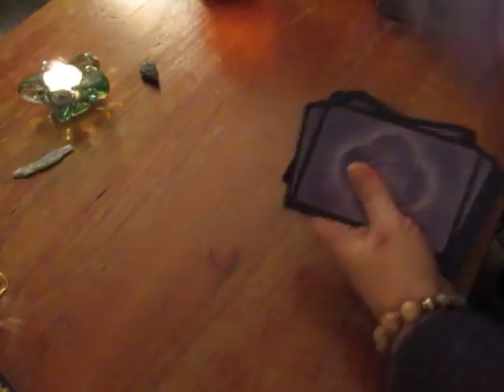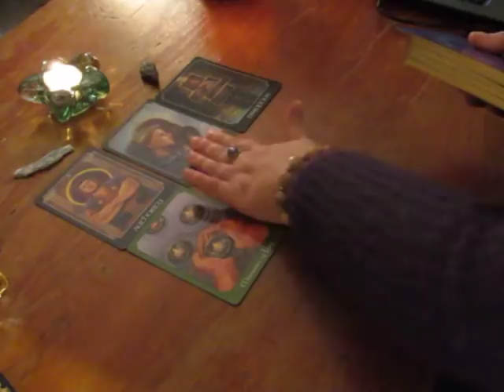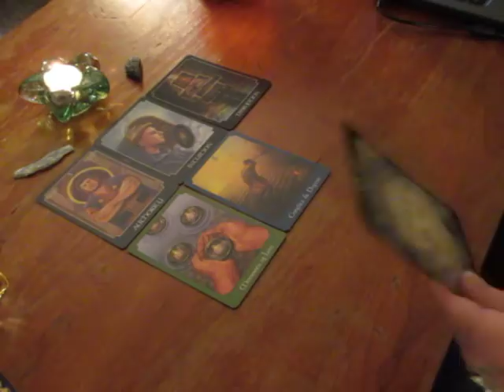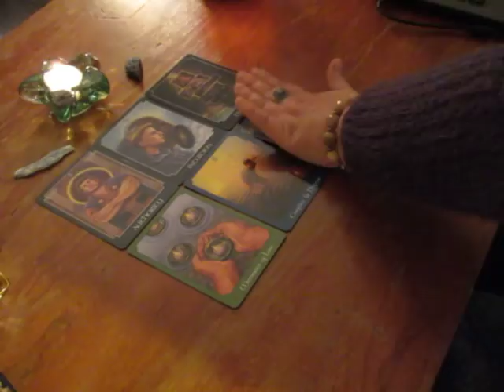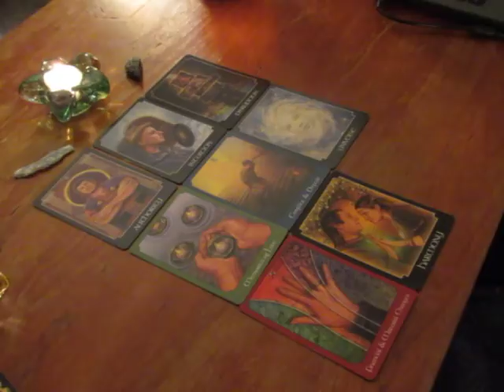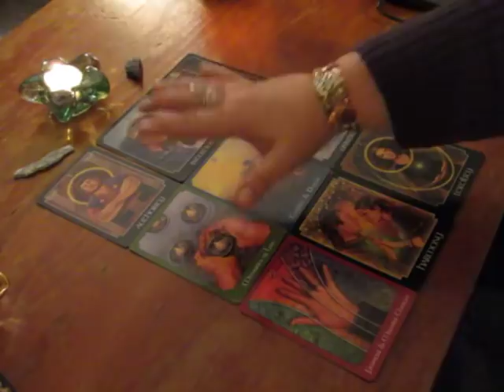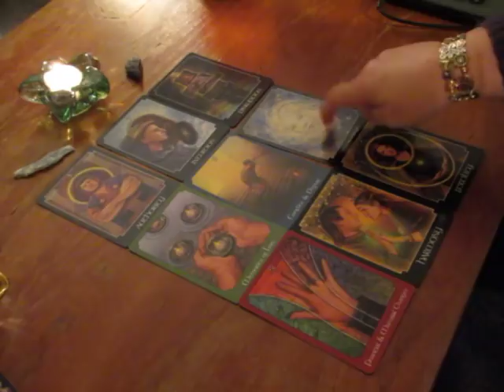~Pisces~Spirit Message~Tarot Reading~2018